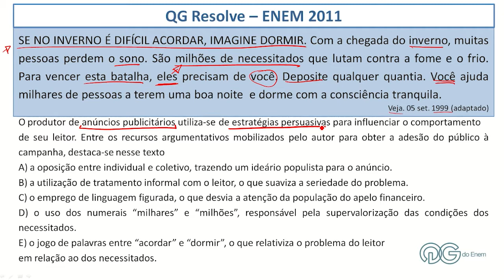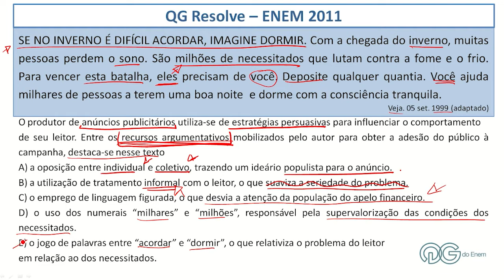Português - Análise do numeral - recurso arg. de campanha publicitária - ENEM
Neste vídeo, a prof. Clara Catanho resolve uma questão de Língua Portuguesa referente a sua aula 10 do Curso Intensivo para o Enem 2014. Quer assistir uma aula completa sobre este assunto? Acesse